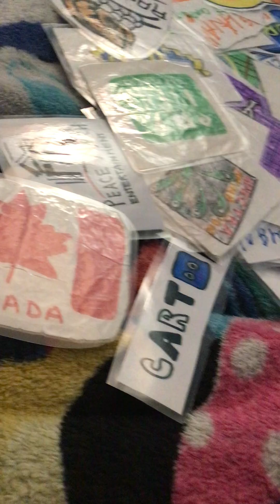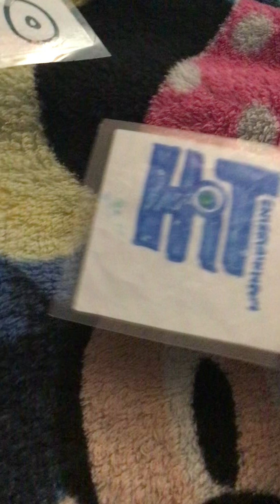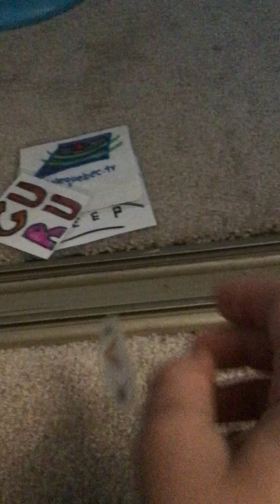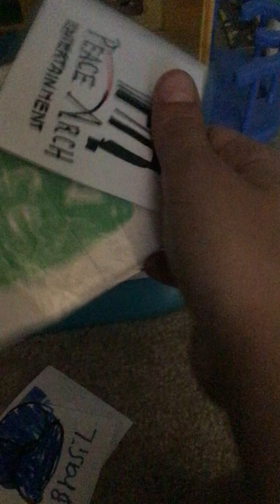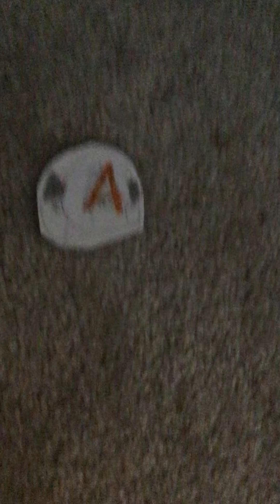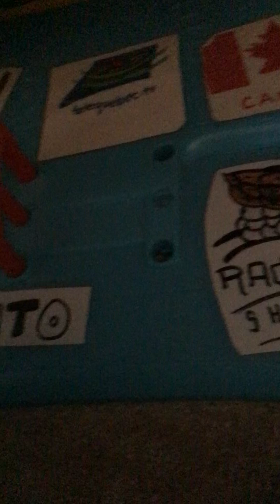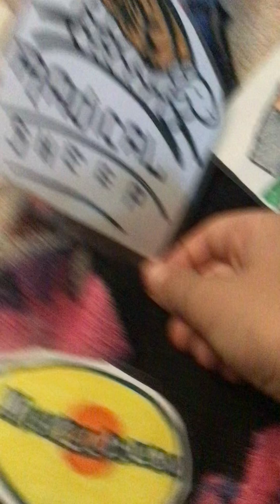Logoland episode 187 - the virus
BBC catches a virus and spreads it to other logos. Oh and logoLand will not have positions anymore. Just a bit annoying.